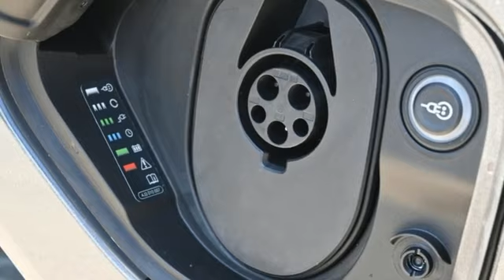New 2023 Audi e-tron GT Marietta Atlanta, GA U55940 - SOLD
Year: 2023
Make: Audi
Model: e-tron GT
Trim: Premium Plus
Engine: Dual Synchronous Electric Motors
Transmission: 1-Speed Automatic
Color: Gray
Interior: black
Stock #: U55940
VIN: WAUFJBFW9P7003699

Address:
1715 Cobb Parkway South